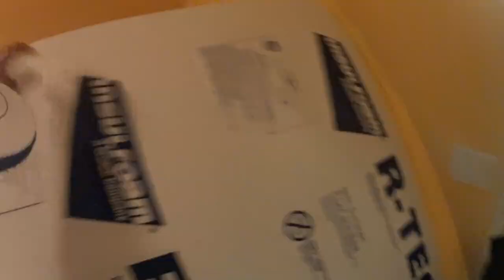Building my fish room part 2